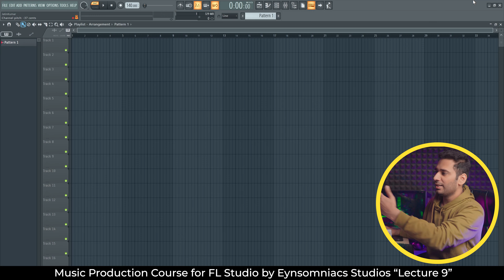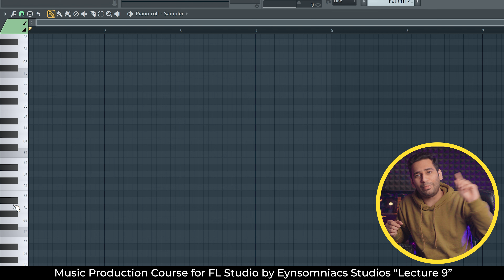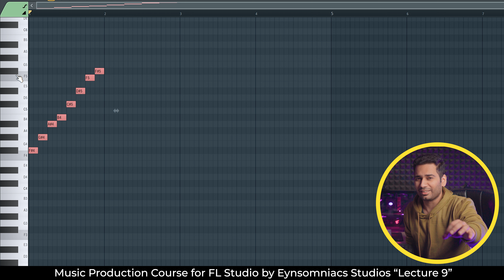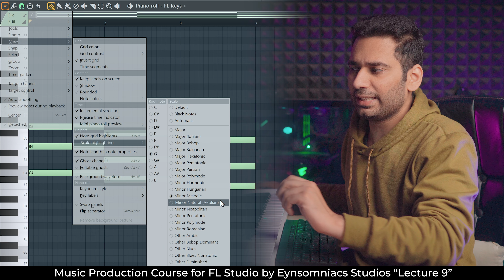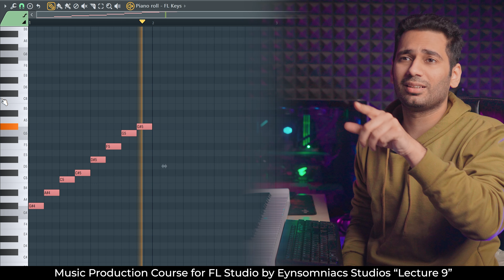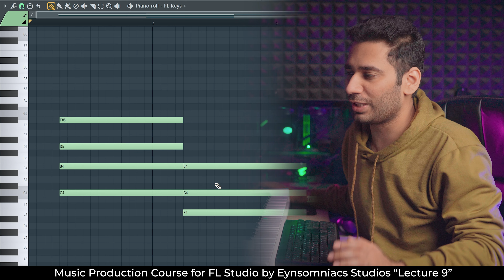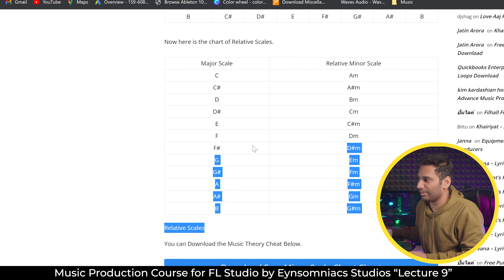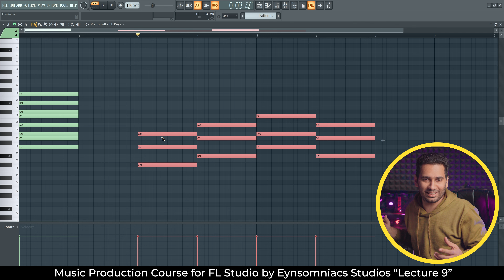Music Production Course FL Studio Free Lecture 9 - Music Theory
this is lecture 9 of the series "Free Music Production Course for FL Studio" and today we gonna discuss "Music Theory"

⏩Equipment I use:
Midi Keyboard
Condenser Mic 1
Condenser Mic 2
Dynamic Mic
Studio Monitors 1
Studio Monitors 2
Audio Interface

Time Stamps:
0:00 - Intro
0:50 - Before We Begin
2:19 - What are "Notes" & "Keys"
9:15 - Sur Kya Hota Hai?
11:42 - What is Octave?
13:13 - Confusion in "Sur"
14:47 - What are Chords?
17:59 - Scales
26:33 - Inverted Chords
29:06 - 7th & 9th Chords
33:26 - Relative Scales
38:02 - Scale, Key & Root Note
43:08 - Outro